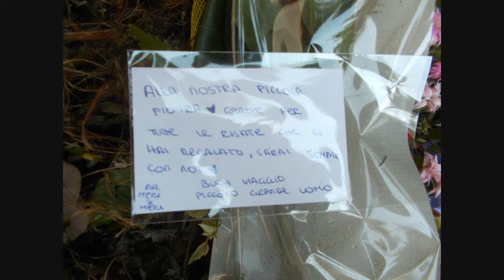VITTORIO TROMBETTI - UN ADDIO ALLA MEJO GIOVENTU’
Tanti, tantissimi, una moltitudine di giovani ed anche meno giovani sul campo di calcio dell’ “Istituto Calasanzio” dove oggi si è svolta la sua cerimonia funebre, occhi lucidi ed emozione, fiumi di lacrime e singhiozzi per la maggior parte dei presenti, ragazzi e ragazze (volontariamente da soli) appoggiati sulla rete od ai lampioni di questo rettangolo dove Vittorio Trombetti è potuto crescere e dove ha potuto appassionarsi sempre più al gioco del calcio, alla disciplina dello sport, alla socialità od al “sociale” (così come tantissime persone sul web hanno in questi ultimi giorni testimoniato).
Cosa imparare dalla sua tragica fine? Cosa imparare dalla disperazione di tutti i presenti al funerale di Vittorio morto a soli 19 anni? ..probabilmente il pericolo della strada, la consapevolezza di avere una sola “fragile” vita, dal provare a capire,  in tempo, come salvaguardarla.
L’assurda distrazione che ha portato “quella macchina” a sterzare bruscamente verso la stazione di servizio ha poche attenuanti, una volta in strada queste non dovrebbero essere concesse, perfino lo stesso Vittorio, se non avesse avuto fretta di vivere la sua vita, se a bordo del suo nuovo, rosso fiammante, scooter fosse andato ad una manciata di chilometri orari in meno si sarebbe sicuramente salvato, avrebbe potuto continuare la sua splendida esistenza.
Sulle strade che percorriamo usiamo la testa più di qualsiasi altra cosa, è questa l’importante eredità che Vittorio lascia a tutti voi, a tutti noi…
Buon viaggio generoso Vittorio, …grazie!